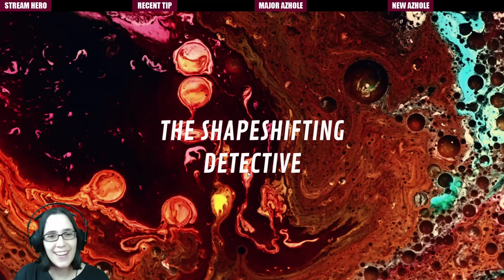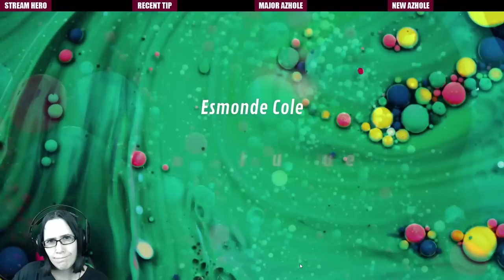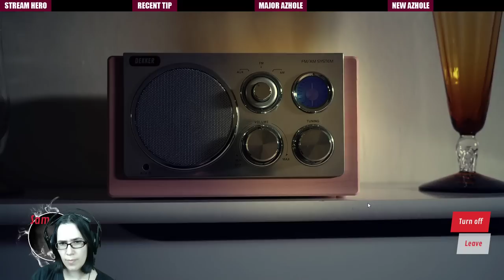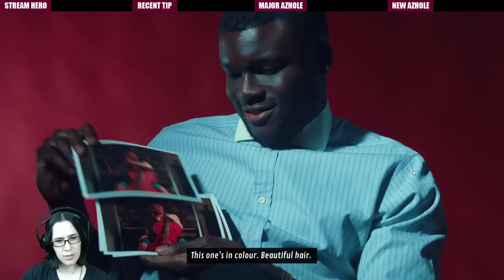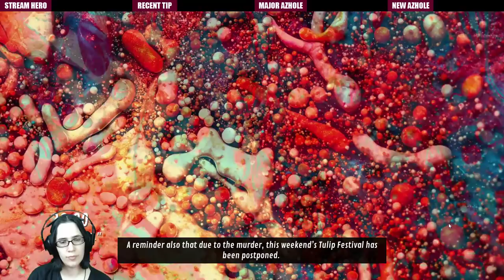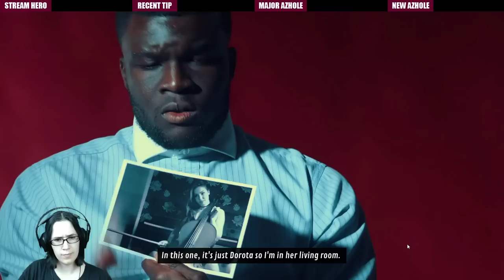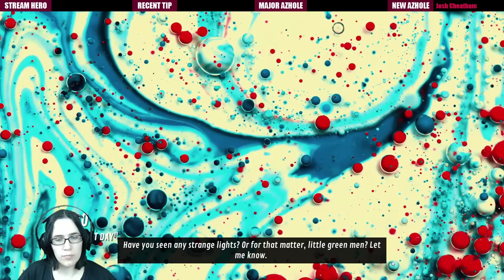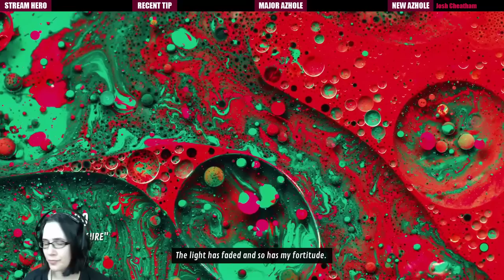THE SHAPESHIFTING DETECTIVE! :D New FMV Game!